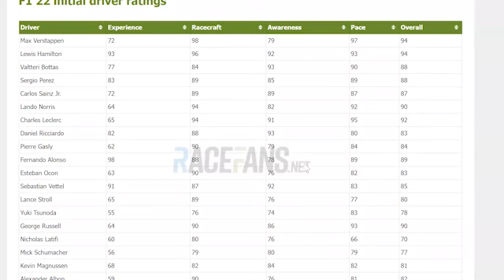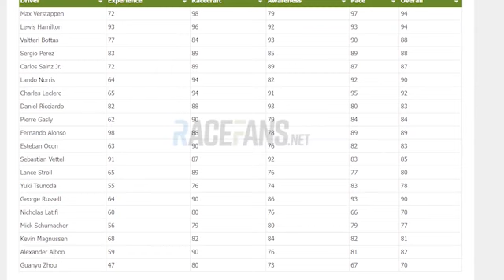F1 22 Driver Ratings - Live Reactions